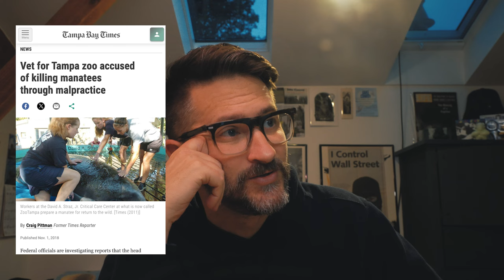My Review: "The Smell Of Money" A New Doc About Victims of Factory Farming + Bans & More Bans!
The new documentary The Smell of Money was just released and spoiler alert: it's great.  And by great I mean heartbreaking and moving and compelling.

If you're an animal activist or vegan educator frustrated by the feeling of stagnation in systemically fighting animal agriculture, the reality is that big fights are going on all the time - they just might not look the way you think they should.

Plus, we're talking bans and more bans!  Live exports, ivory, circuses, pet stores and more!